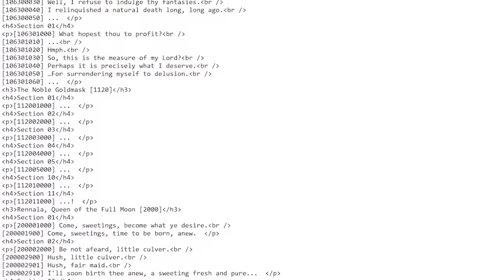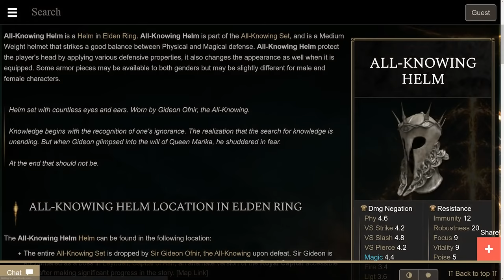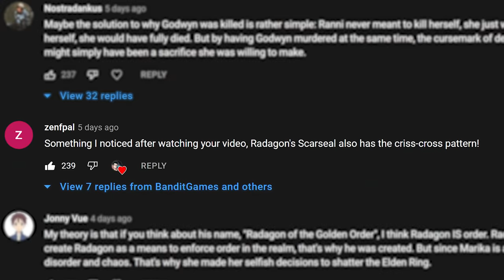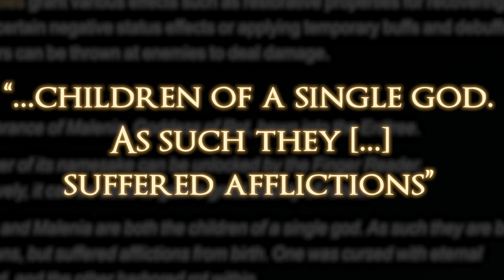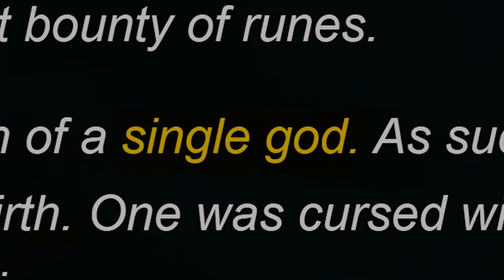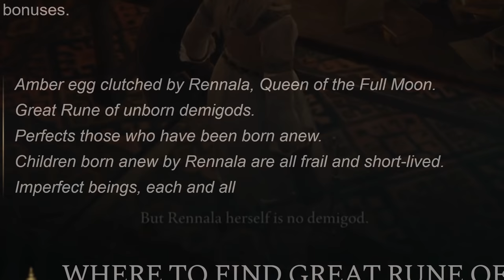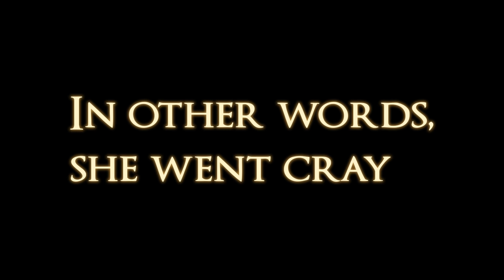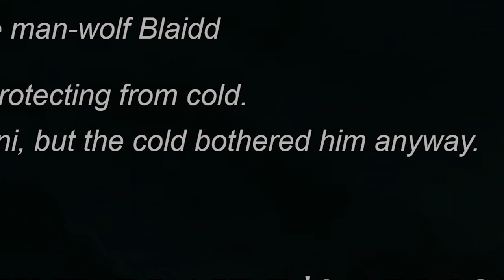Ranni the Witch's Full Story Explained (Elden Ring Theory)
Ranni the Witch, Renna, the Storyteller - whatever name she goes by, she's one of Elden Ring's most recognizable, likeable, and mysterious characters. Here's my breakdown of all of Ranni's lore, plus a couple theories thrown in to connect the dots. Enjoy!

Footage Credits:
- Shirrako
- Gamerpillar
- Games from Mars